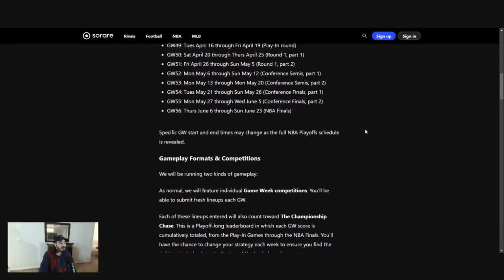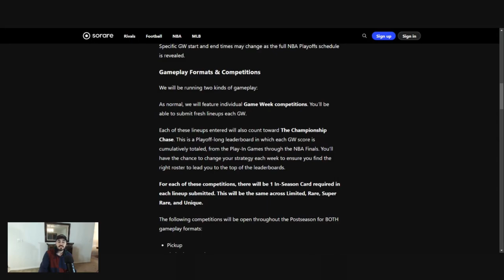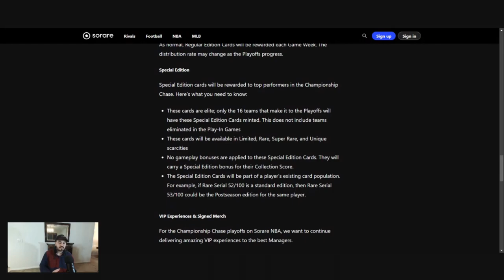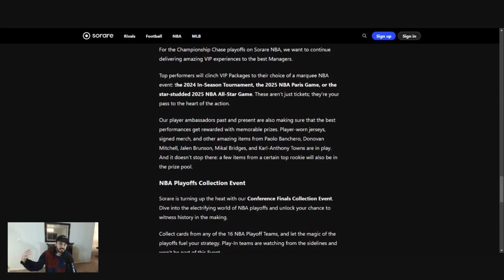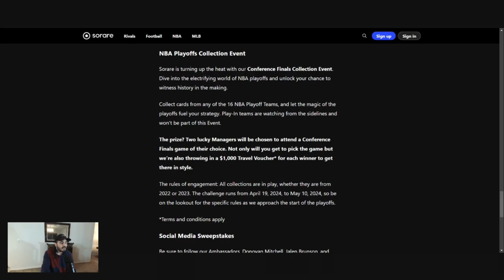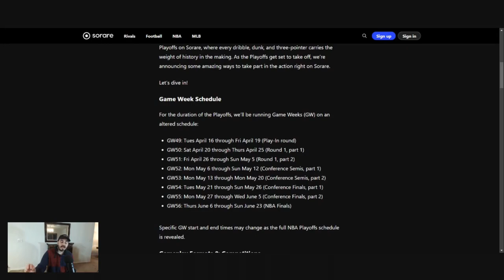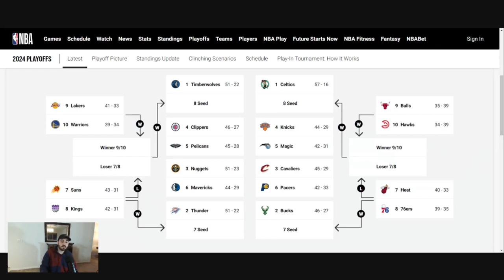SoRare NBA Playoffs: The Championship Chase Breakdown & Strategy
Sorare NBA just dropped a blog about the upcoming NBA playoffs! In this video we take a look at the contests, prizes, and other exciting things coming up!

CHAPTERS:

0:00 - Intro
0:22 - SoRare Championship Chase Blog
6:44 - SoRare GW 49 Strategy
11:45 - Outro